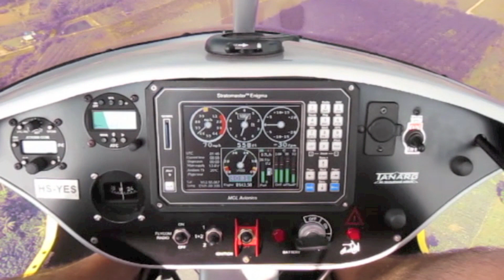Apocalypse BioniX in High Definition.mov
Before we could progress up the Nung river to assassinate Colonel Kurtz, my friend Peter Atkinson and I had to accompany some Air Cav nutter (Kenny) on a counter-insurgency air-strike mission. The horror. the horror.